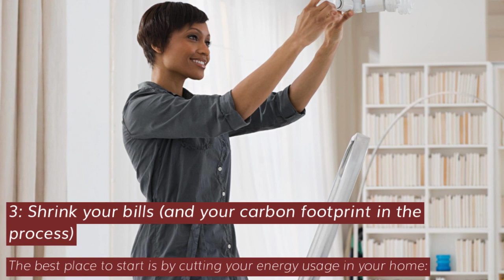Sela Investments LTD: 5 New Year's Resolutions for Your Home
A family-owned property investment and apartment management company in the Minneapolis/St.Paul Region.
4915 West 35th ST Suite #102